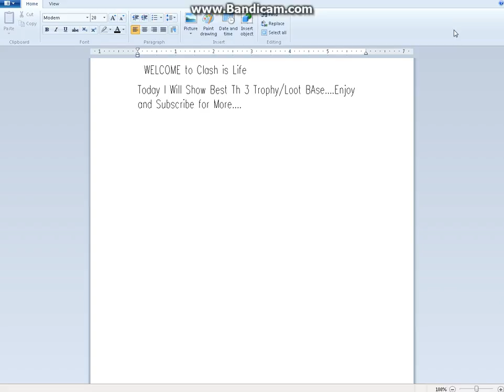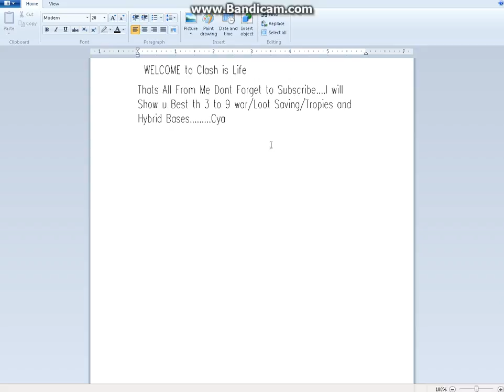Best th 3 Loot/Trophy/war/Hybrid base.......With 10 Replays